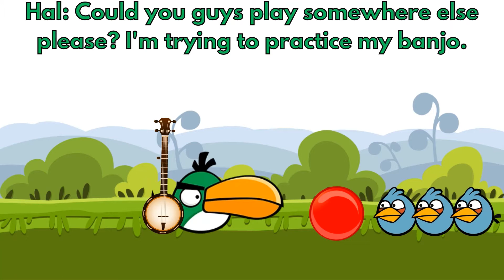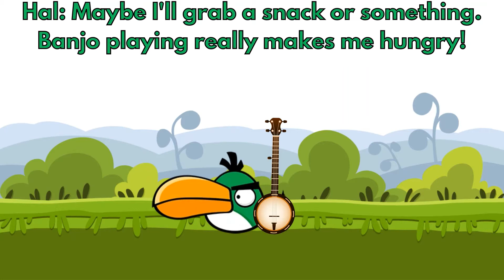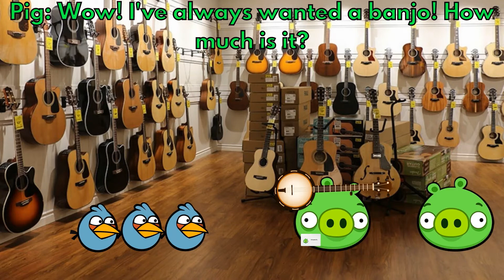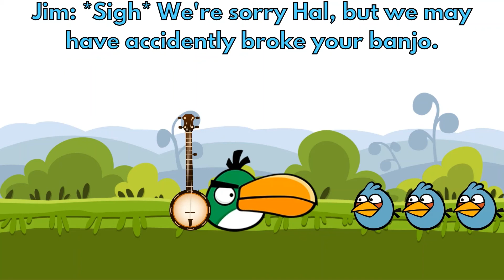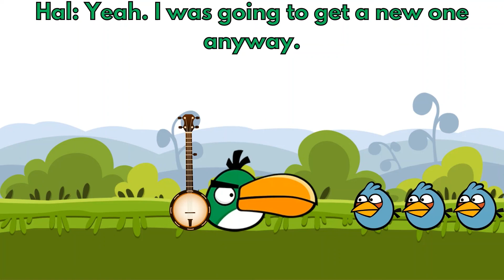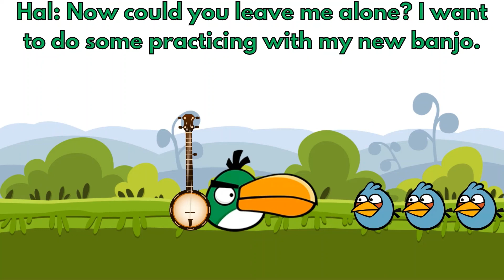Broken Banjo | Angry Birds Angry-Ventures S1 Ep8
The Blues accidentally break Hal's precious banjo. Now they have to find a way to replace it before Hal finds out.